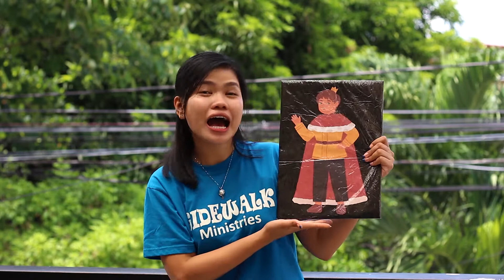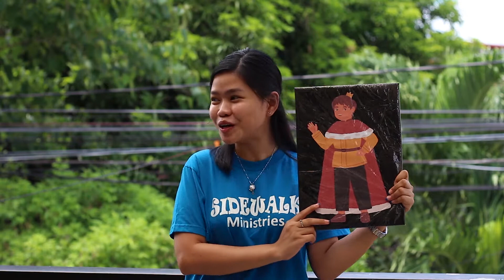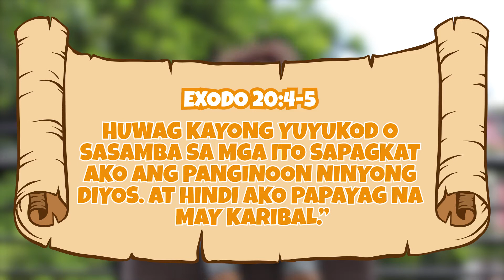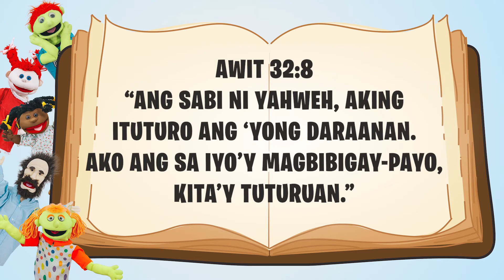SIDEWALK TV EPISODE 13: SI HARING JOSIAS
Pag-aralan natin kung ano ang mga utos ng Diyos para malugod siya at paano kumilos si Haring Josias sa kwento. Ready ka na ba?

Sabay-sabay nating panoorin ang panibagong episode sa Sidewalk TV. Tumutok lagi tuwing sabado, alas-9 ng umaga.